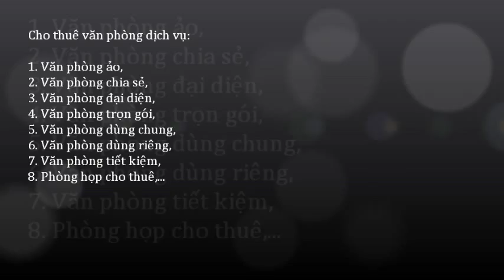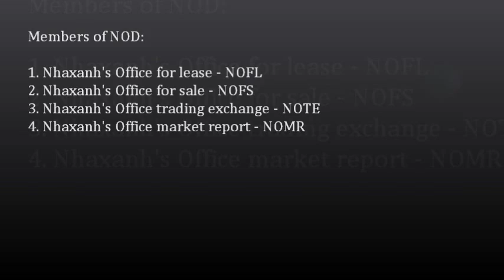Khuyến mãi cho thuê văn phòng không tiền cọc; 0917936444 - 0919532444 -- 0917283444